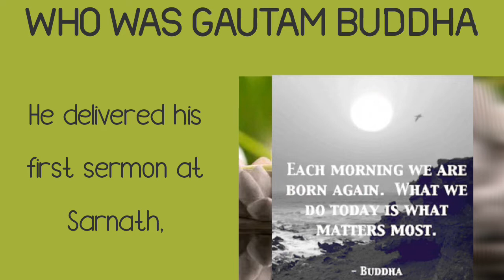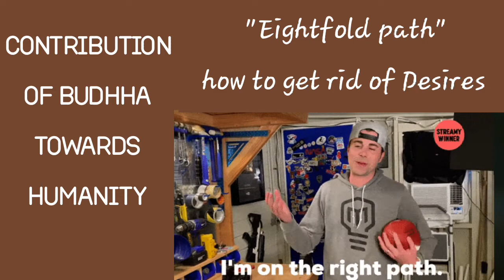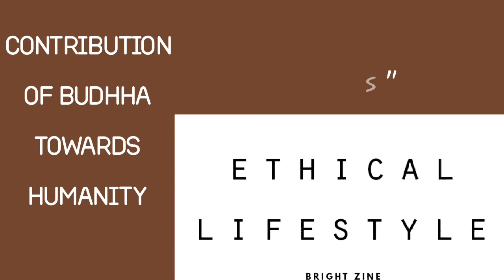Who was Gautam Buddha || Top Lines on Buddha Purnima 2021 || Purnima status , essay